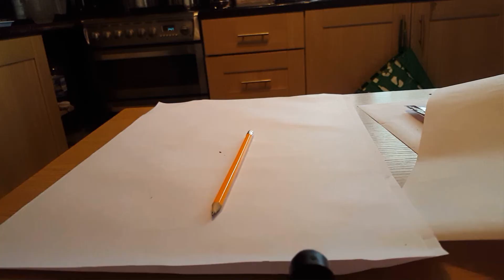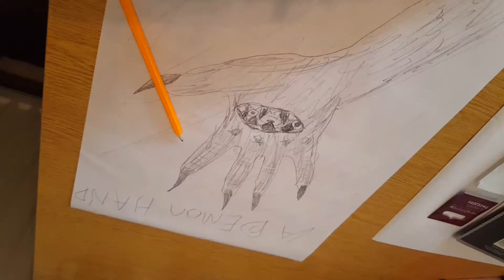VLOG: BURNING MY ART AND DISSOLVING PILLS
so I've been doing some experimental stuff like dissolving pills and also setting art on fire hope you enjoy.